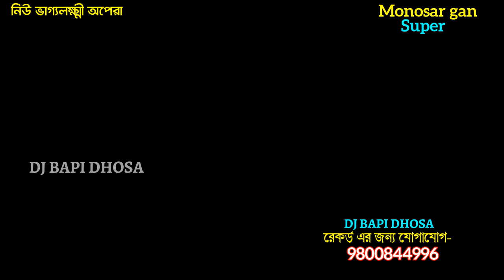মনসার ছেলে কেন কাঁদছে Ep 11-gajon dj bapi